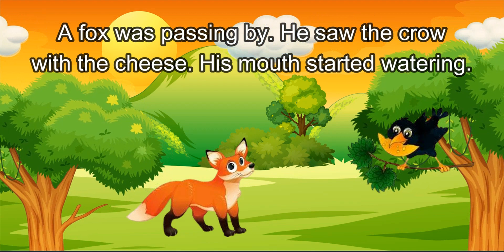Fox and Crow Story In English I Moral Bedtime Stories For Kids In English